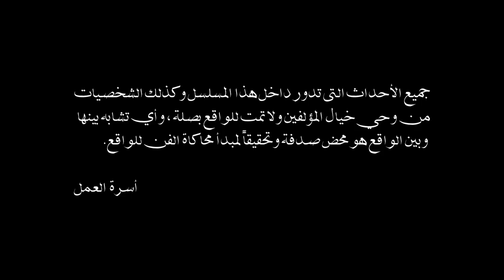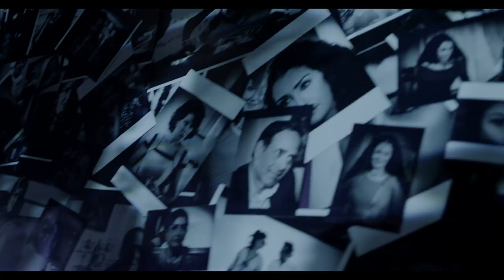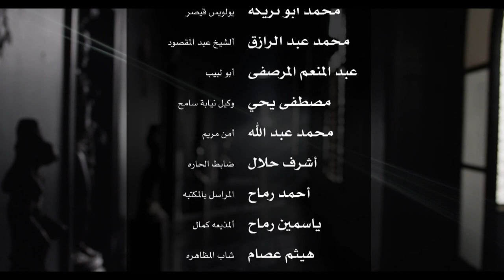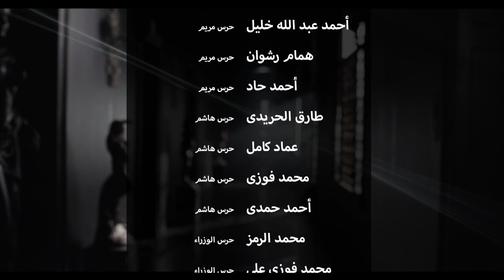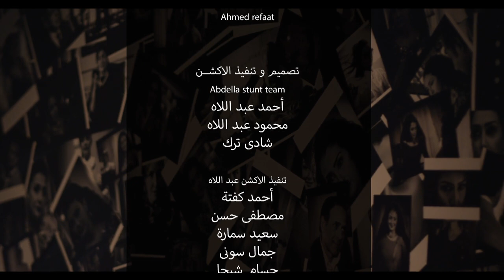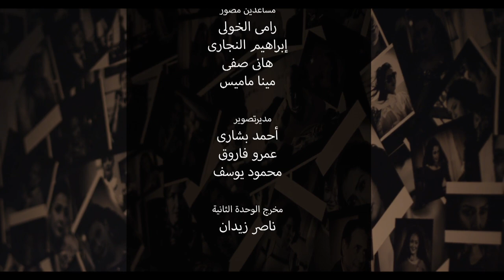Al Sayeda Al Oula السيدة الأولى (The First Lady) 2014 _ Episode 13